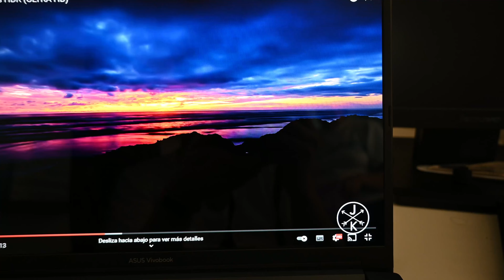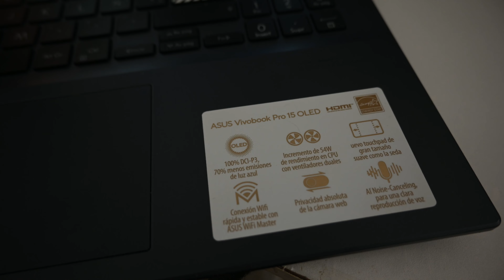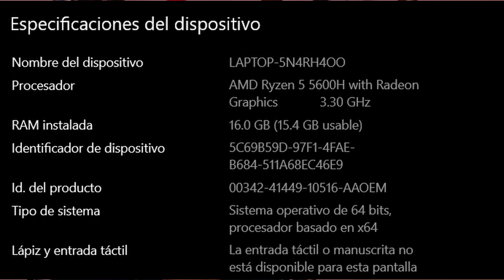ASUS ViVobook Oled D3500Q review en español